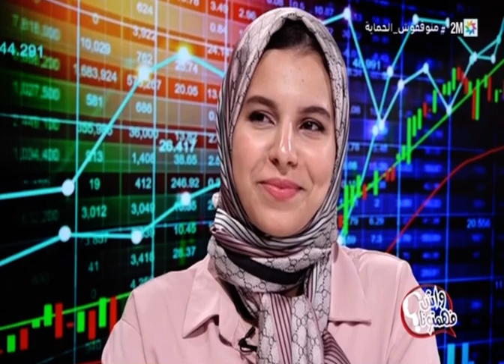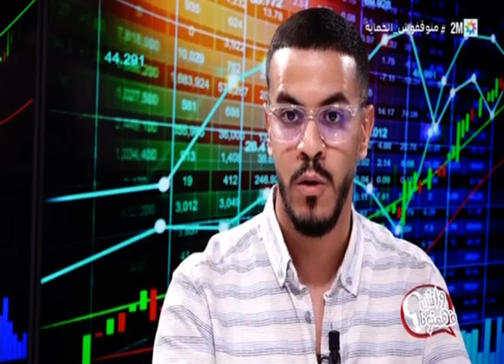Formation Trading حلقة واش فهمتونا Zayed Benhaddouch / Yassine Alaoui 2M 06/11/2022